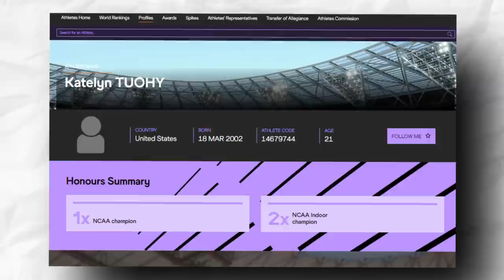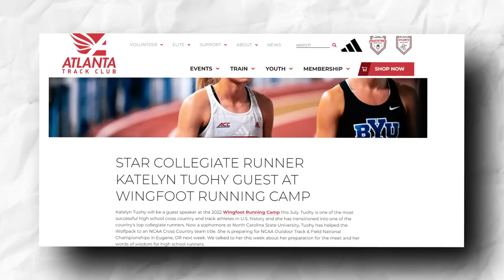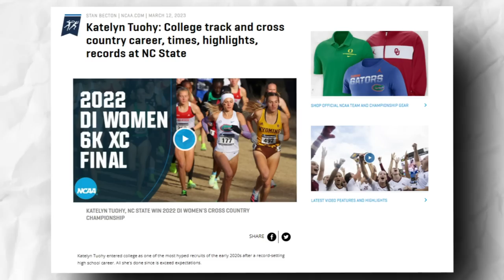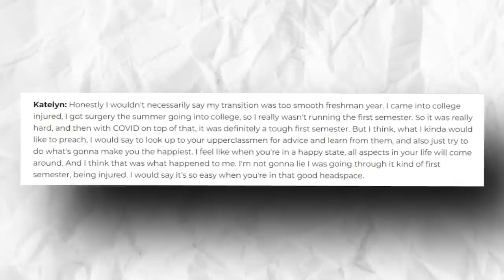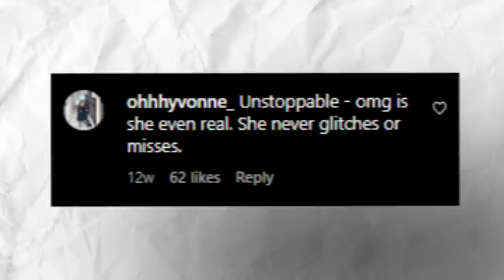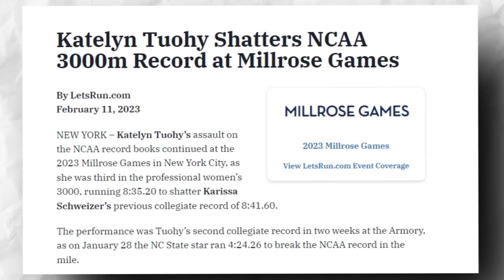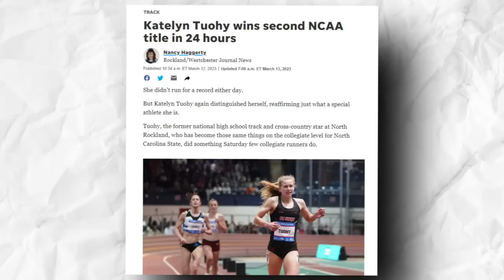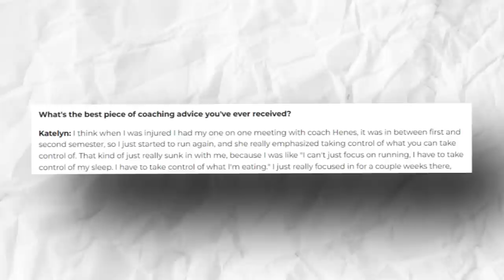Katelyn Tuohy Actually Did It!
If this is how men look inside the locker room, have you ever wondered what goes on in women’s locker rooms? If you have, here’s a peek: Yes, these hardcore athletes like katelyntuohy have fun outside the track too!

But what’s better than having fun behind the scenes, so to speak is when athletes enjoy the competition too! What’s even better than that? When these athletes not only connect medals and awards but also friends from whichever competition they were in.

But of course, the best thing of them all is when trackandfield athletes break or make records! Whether in collegiate meets or professional worldathletics competitions, a record is a record!

And speaking of records, do you think American middle- and long-distance runner Katelyn Tuohy achieved a record so far this season? Well, let me think…